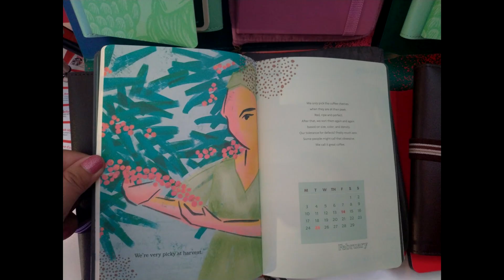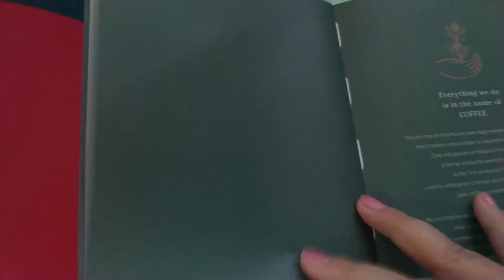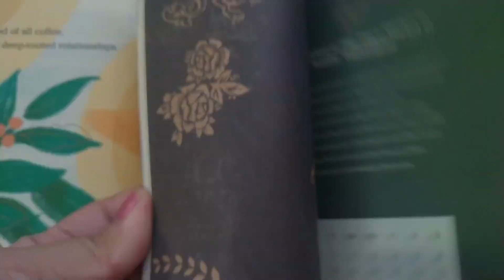Starbucks Philippines 2020 Planner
a look inside to see the pages of both planner and travel journal. Pardon the shakiness, the planners were stuck to the placeholder.

I really appreciate it. I welcome constructive feedback, comments, and questions. I DO NOT tolerate hateful comments, prejudice, racism, and insults.

The world is already a dark place. Let's add more light and positivity.

Thank you. Spreading love and light.